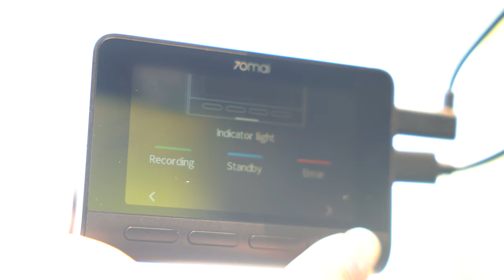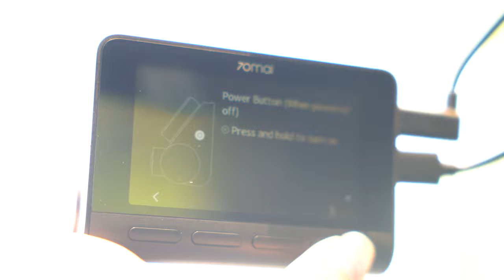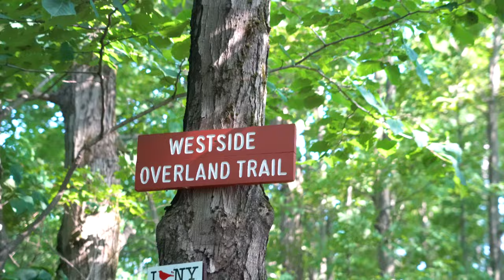Solo Female Camping Problems: They Woke Me And Stole My Campsite At 2am 😫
➡️Join 70mai FB Group for Exclusive Discounts & Product Updates of 70mai 4K A810

Solo female travel is all great until its 2am and you get kicked out of your camp spot! Come to New York and lets adventure!